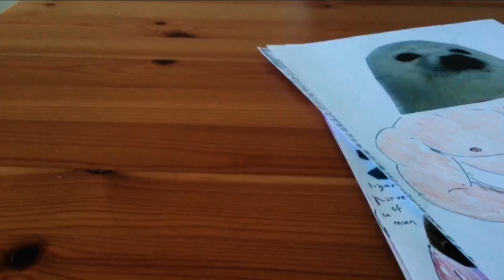Fun Anymore (music video)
I’m not having fun anymore

he was killed in the coliseum
he was stabbed in the coliseum
he was murdered in the coliseum
and

believe me I wish I could trust you
I really do
but I can’t even trust in myself

and it is all my fault
I could get someone to revolt but
I’m too lazy to do that
yeah I don’t have it in me to
get people together
I’m not having a good time

there are people getting scrapped across the floor
and as much as I try
I’m not having fun
as much as I cry
It’s been done
I’m not having fun ever again